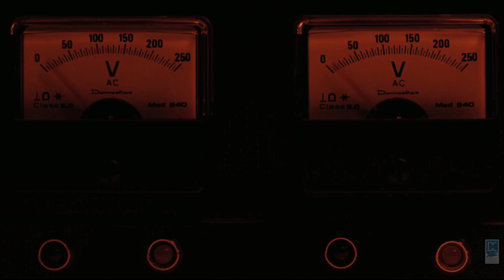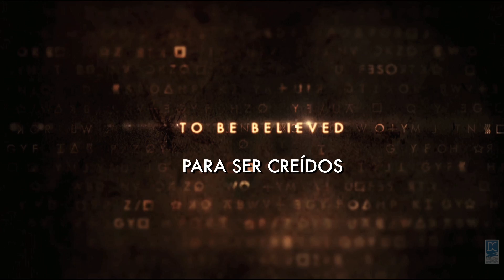Luces Rojas Trailer Oficial Subtitulado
Dirigida por Rodrigo Cortés (Enterrado) y protagonizada por Robert De Niro, Cillian Murphy, Sigourney Weaver y Leonardo Sbaraglia

Sinopsis: Dos investigadores dedicados a los engaños paranormales, la especialista Margaret Matheson y su joven asistente Tom Buckley, estudian diversos fenómenos metafísicos con el fin de comprobar su origen fraudulento.

Simon Silver, un legendario adivino ciego, reaparece luego de treinta años de misteriosa ausencia para convertirse en el mayor desafío internacional tanto para la ciencia ortodoxa como para los profesionales escépticos.

Tom comenzará obsesionarse con Silver, cuyo magnetismo va creciendo con cada nueva manifestación de sucesos inexplicables. A medida que Tom se va a acercando a Silver, la tensión crece y su visión del mundo se verá amenazada  hasta los cimientos.